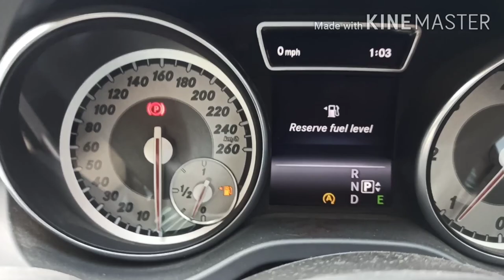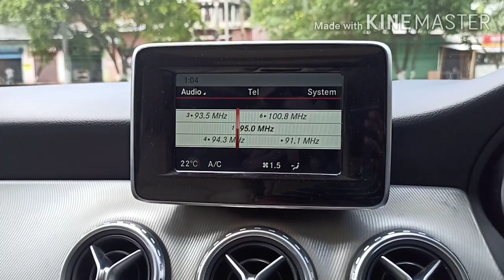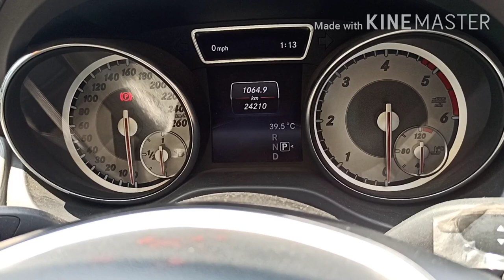used cars guwahati || Mercedes Benz GLA 200D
Mercedes GLA 200D
Year 2017
Kms 24,000
contact person- Syed ayan
address - Autokivntoz, borbari, guwahati,assam